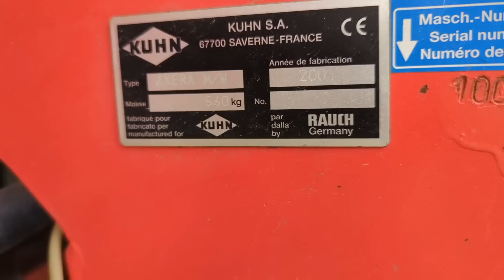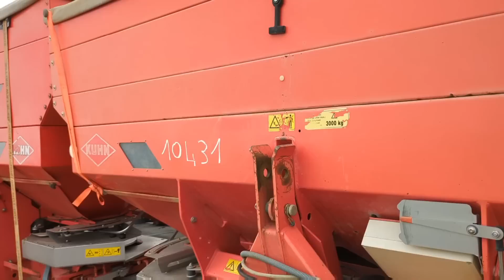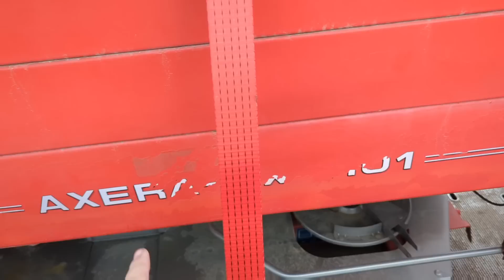Sprzedany - Druga Axera 2700l 2001r z wagą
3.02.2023